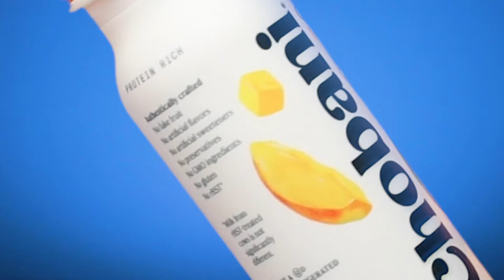Chobani Yogurt (AD)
Mock Yogurt AD for @chobani Mango 🥭 “Real Fruit at the Bottom”
Been working hard and studying more on Product AD Commercials & Photography. Interested in branding your products and brand?!

Follow on Instagram @aDrumProductions